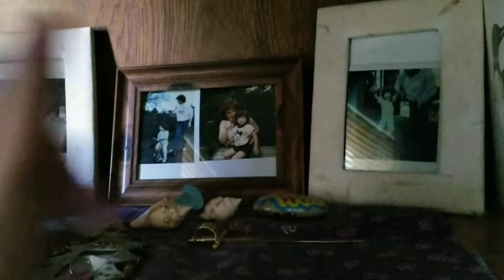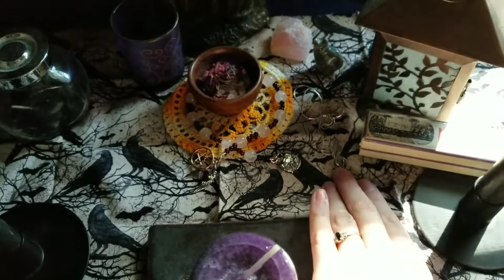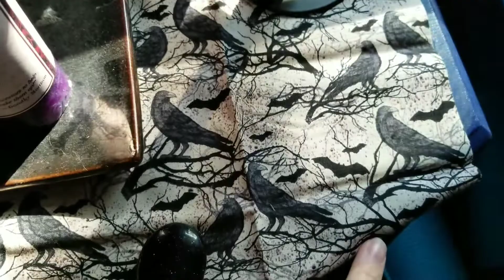Samhain altar 2018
Sharing my Samhain altar with you all.